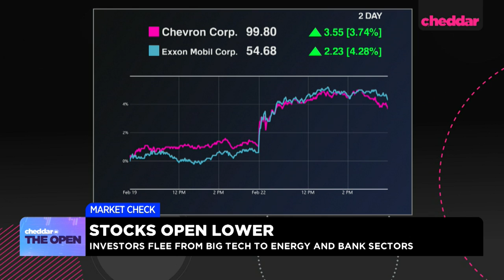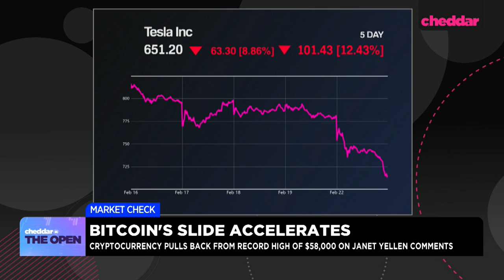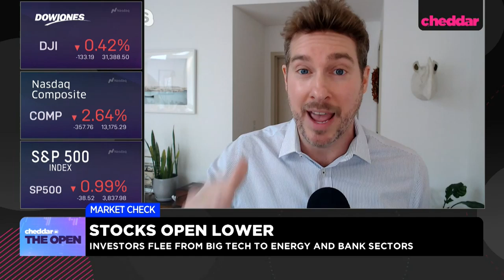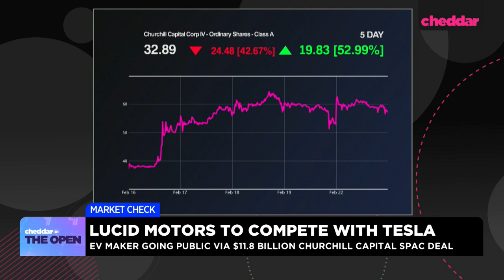Investors Flee from Tech to Energy & Banks: Ryan Payne on Cheddar